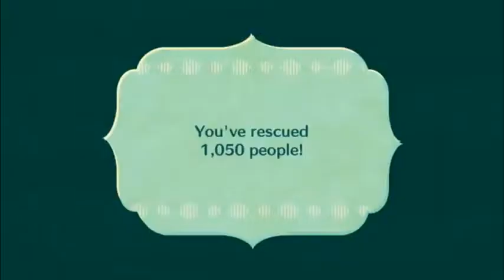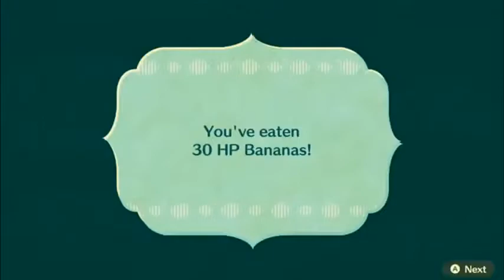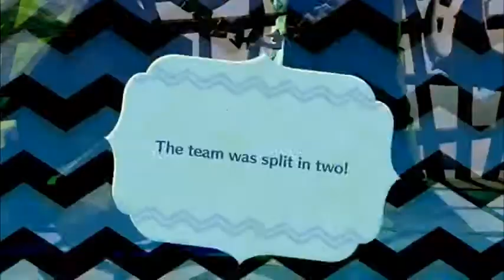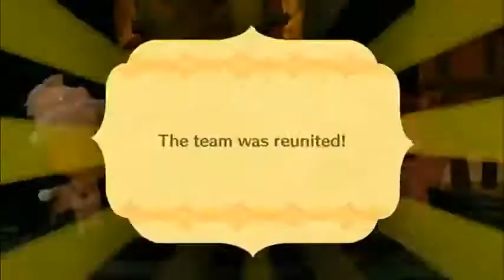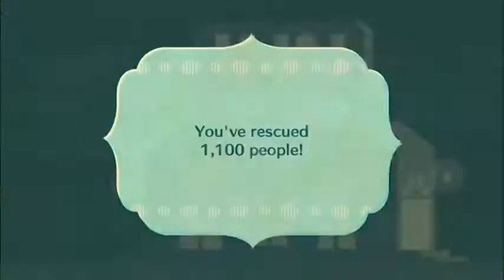Miitopia - Karkaton: 3/5